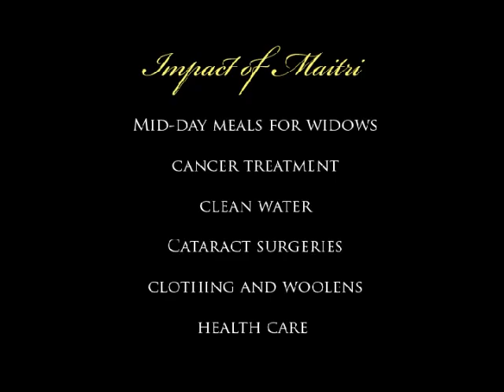Maitri Life of A Widow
India's elderly population has grown vastly over the last 40 years. Among India's current population of 90 million elderly persons, 54% of people aged 60 or older are widows. An estimated 5,000 abandoned and destitute widows live in Vrindavan (Mathura, India). Maitri provides daily mid day meals, nutritional supplements, clothing and facilitates health care, which includes cataract surgeries, breast cancer screening, treatment of major diseases, to 500 elderly, abandoned widows. Maitri also ensures their respect and dignity in death by performing funeral services as per their religious needs.

With your support, Maitri looks to scale the programme to reach 1,000 elderly and abandoned women by 2013.